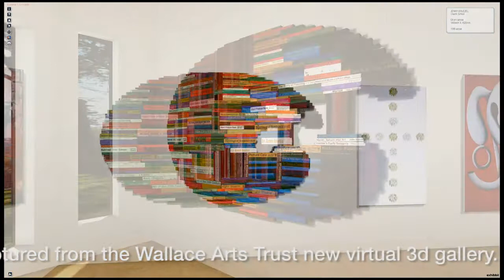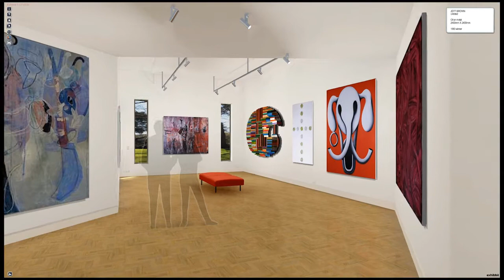Exhibbit-Wallace Art Awards 20 year anniversary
We are very pleased to announce our collaboration with Auckland digital innovator Exhibbit to bring you a truly immersive environment in which to view the Trusts incredible collection of art. We're starting with an exhibition of the 20 winners of the Wallace Art awards, but will be bringing you other shows throughout the year that will allow you to see all of the Trusts collection in truly astounding detail.